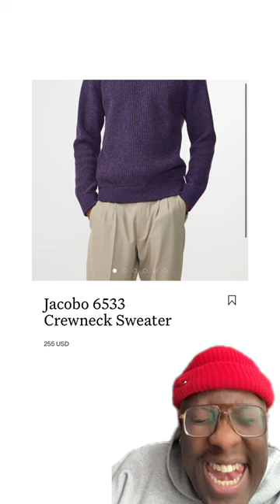Hoodie Detective | Jake Gyllenhaal's Sweater